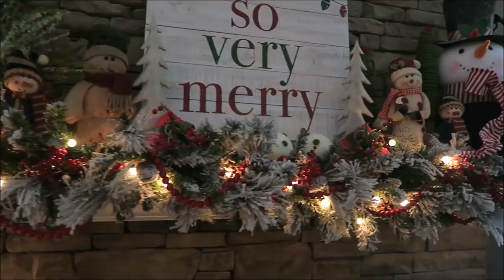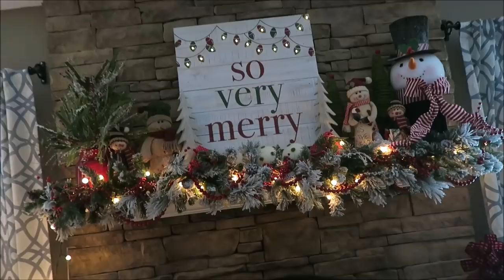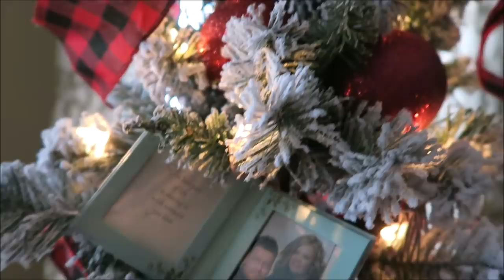Farmhouse Christmas Home Decor Tour ~ 2018